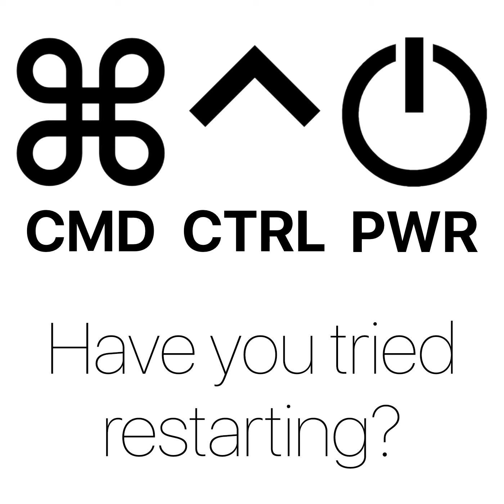591: Optimizing MSP Operations with Tim Pearson of Creative Techs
In this comprehensive episode of Command Control Power, hosts Joe, Jerry and Sam engage with Tim Pearson of Creative Techs, covering a wide spectrum of Managed Service Provider (MSP) operations and beyond. Key topics include the integration and optimization of MDM and RMM tools, the benefits of automation in ticketing and backup management, and the importance of tracking and reporting activities to showcase value to clients. The conversation also highlights the significance of community wisdom and peer-led problem-solving at ACEs events, the practical advantages of standardized tools and knowledge sharing, and the challenges faced in a fragmented MSP vendor landscape. Additionally, the episode touches on the complexities specific to Apple Consultants, such as managing community resources, negotiating vendor terms, and establishing industry pricing standards. A unique segment dives into the personal rituals and nostalgic value of music listening on vinyl records, sprinkling personal anecdotes and enduring record recommendations. This episode provides a well-rounded discussion blending technical insights with personal experiences, aiming to enhance MSP operations while celebrating the joys of music and community engagement.

 00:00 Introduction and Welcome

 00:08 Catching Up and ACEs Conference

 00:44 Tim's Background and Guitars

 01:23 ACEs After Dark and Business Discussions

 01:55 MDM and RMM Tricks

 03:55 Integrations and Automation

 10:05 Backup Solutions and Challenges

 12:59 Community and Collaboration

 18:05 Vendor Landscape and Tools

 25:48 Community Contributions and Generosity

 26:23 Challenges of Sharing Tools and Resources

 28:16 Economic Impact and Business Models

 30:19 Masterclass and Training Ideas

 35:00 Collective Bargaining and Vendor Relations

 39:56 Music and Nostalgia

 47:18 Conclusion and Farewell